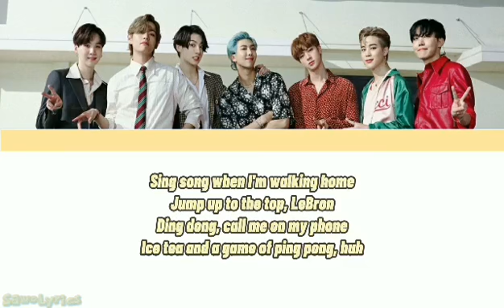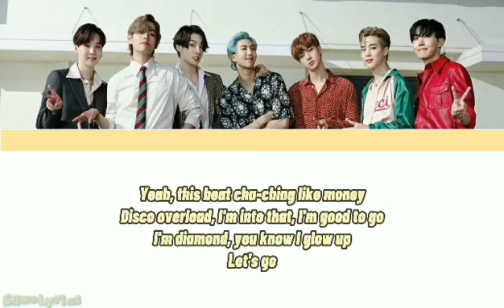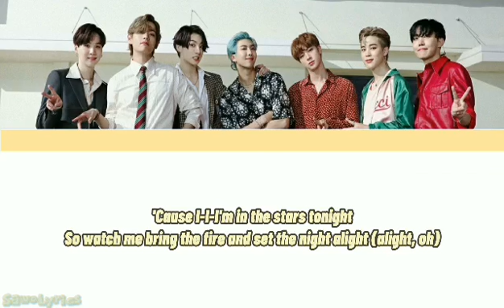BTS (방탄소년단)- DYNAMITE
Song: Dynamite
Artist: BTS